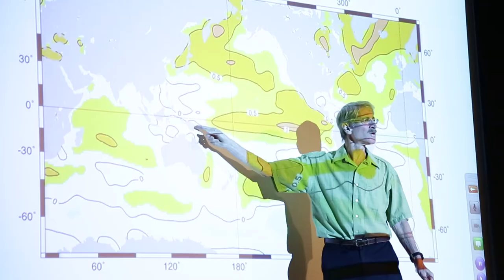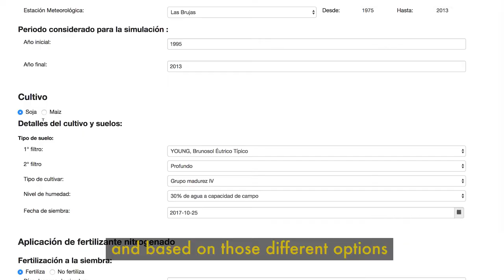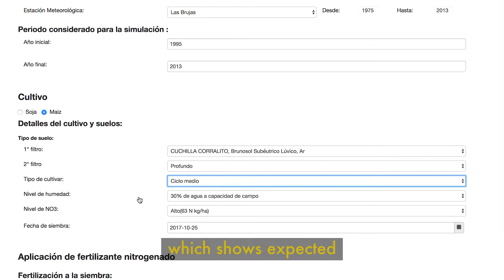Columbia University's International Research Institute for Climate and Society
Learn how Columbia University's International Research Institute for Climate and Society applies climate science to serve society, improving people's lives around the world.